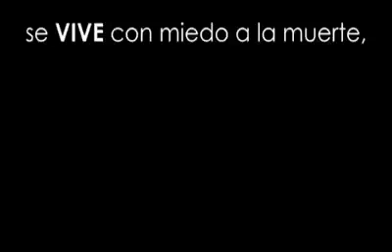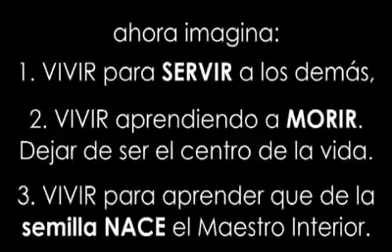The warmth & Power of the rising Sun!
Intelligence says... the healing from emotional pain and physical injuries a likes... a plant's that has been used to cure many illnesses and pains; the symbolic of emotional and spiritual faith's of enduring in almost any living conditions represent of overcoming every hardship by "Standing Proud & Strong"...
ஜ ۩۞۩ ஜ
ஜ ۩۞۩ ஜ
Payeer - payeer
P44304122
ஜ ۩۞۩ ஜ
Perfect Money
U16408178
ஜ ۩۞۩ ஜ
Bitcoin wallet
3PRXyXhQZLTosGiX3iUqq5VZWGFtNhkfs1
ஜ ۩۞۩ ஜ
Litecoin wallet
LduZ1HKaGL6fQxNXmvjtX3wmCjW6dbmRbE
ஜ ۩۞۩ ஜ
Ethereum wallet
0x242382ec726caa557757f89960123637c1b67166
ஜ ۩۞۩ ஜ
Dogecoin wallet
D5Dayk5ozrdrWFKBnZ5GnpfPETEZ7an6wx
ஜ ۩۞۩ ஜ